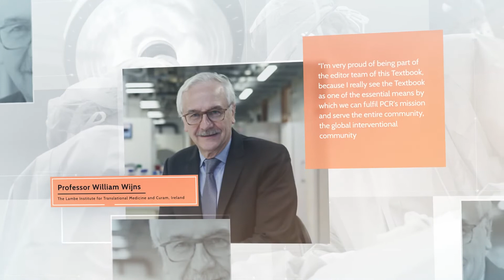Celebrating 10 years of the PCR EAPCI Textbook with William Wijns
The PCR-EAPCI Percutaneous Interventional Cardiovascular Medicine Textbook is an all-inclusive reference whose scope and content is patient-centered and promotes good, evidence-based clinical practices. On the occasion of EuroPCR 2022 and the 10th anniversary of the Textbook, William Wijns, PCR Chair, reflects on this unique reference manual, written and edited By and For the interventional community and dedicated to the patients it serves!